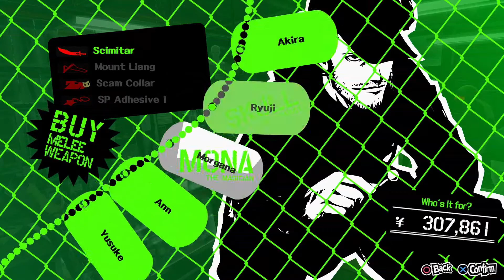TGG Plays - Persona 5 Part 30 | God, why does she have to exist?